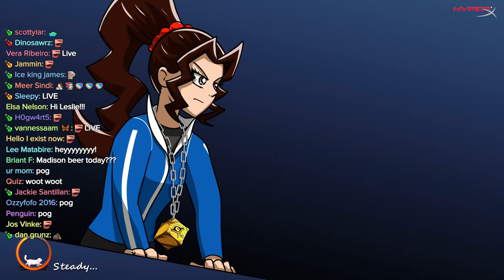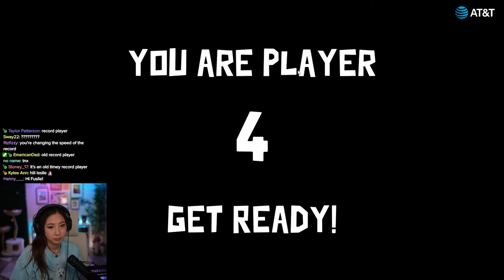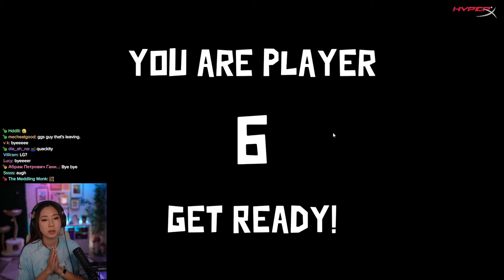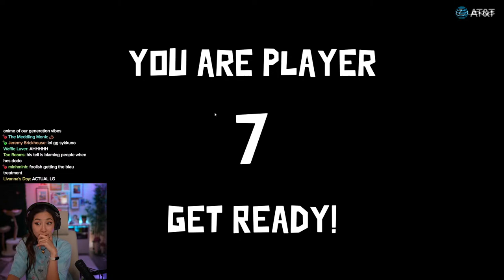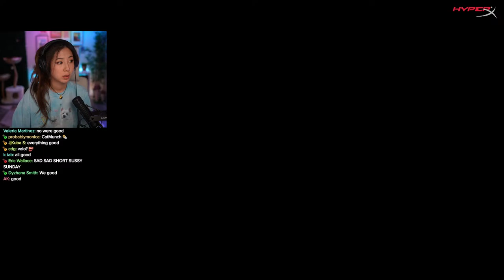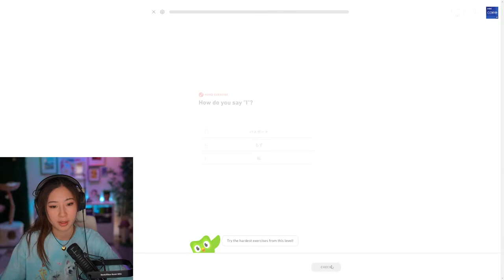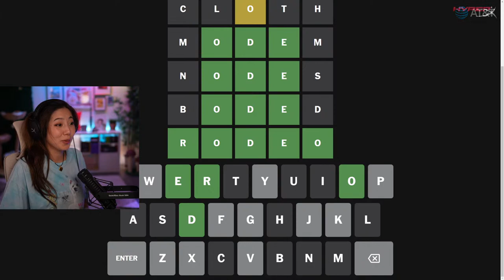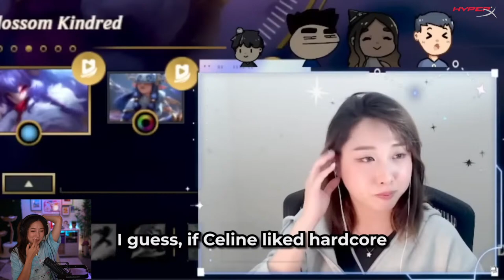SUSPICIOUS SUNDAY!? POG GAMEPLAY RIGHT HERE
SUSPICIOUS SUNDAY!? AMONG US IS BACK POG!? FT VERY COOL PEOPLE (this is my way of saying i am not sure who is in the lobby but i am sure it's gonna be great)

Timeline
00:00:00 Intro
00:02:50 Just Chatting
00:47:43 Goose Goose Duck
03:50:11 Just Chatting
04:07:17 Valorant
05:39:02 Just Chatting
05:49:28 Wordle
05:57:40 Only Up
07:38:31 Just Chatting & Reacting
07:54:53 Outro